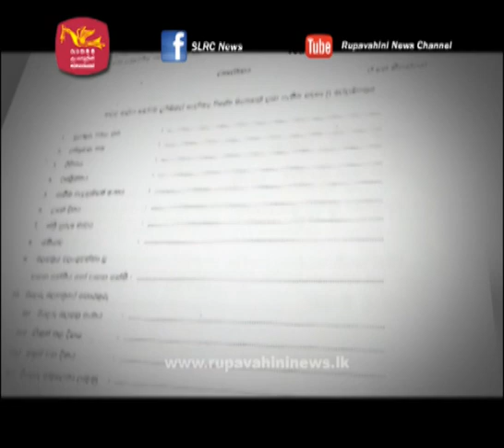New license for passenger three wheeler driver's license